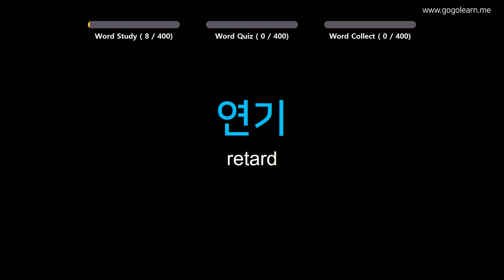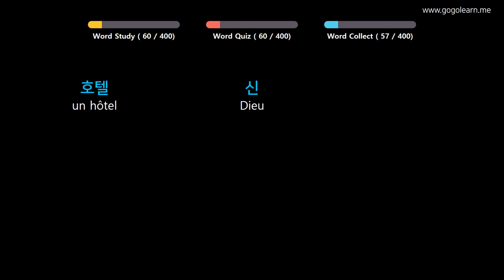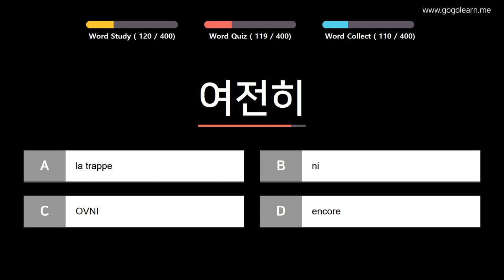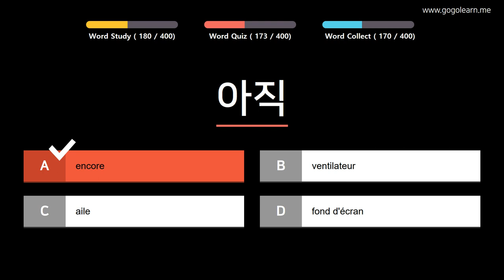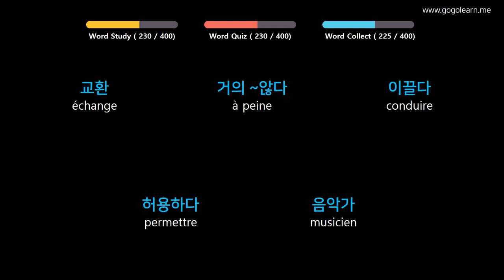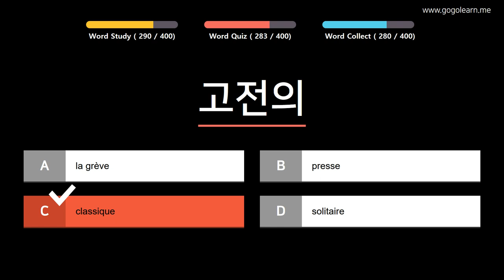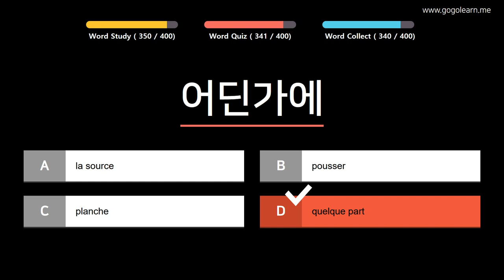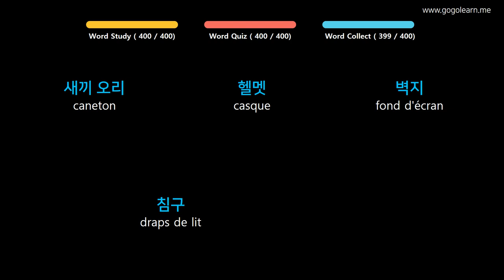Apprendre le Coréen | Vocabulaire Coréen collège 2 | Golearn